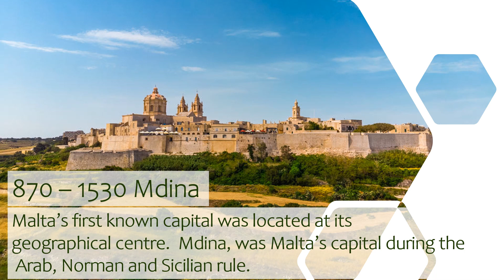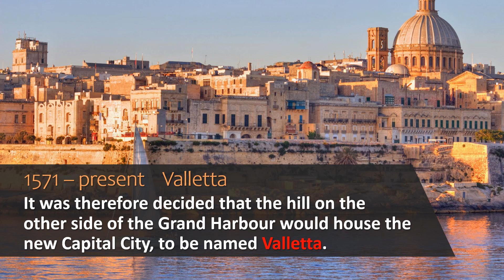Find out what Malta's Capital City is called?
What is Malta's capital city called?

Malta is one of the smallest Countries in the world.  What is its capital called?

Guess what is the capital of this small island-nation in the middle of the Mediterranean Sea called.

Malta Travel Guide - This is the most important city in Malta.